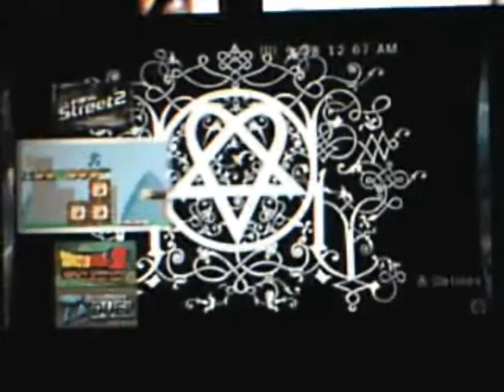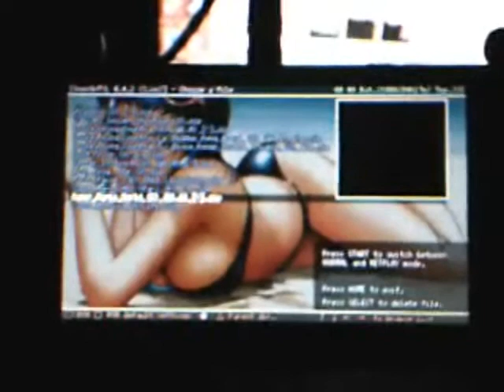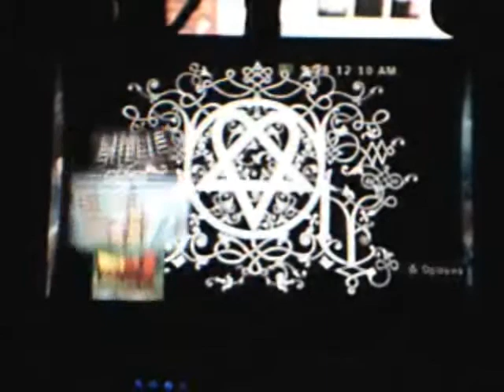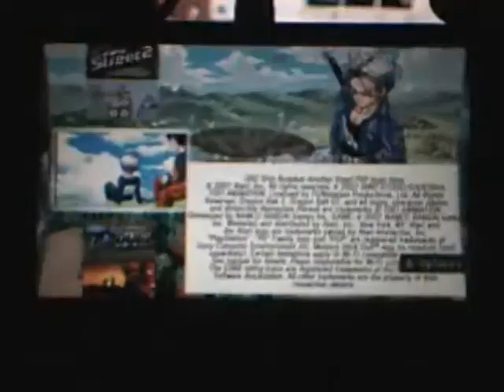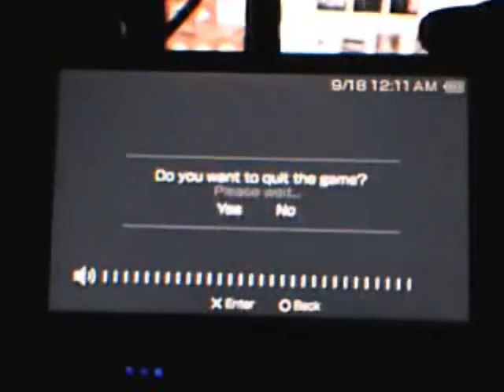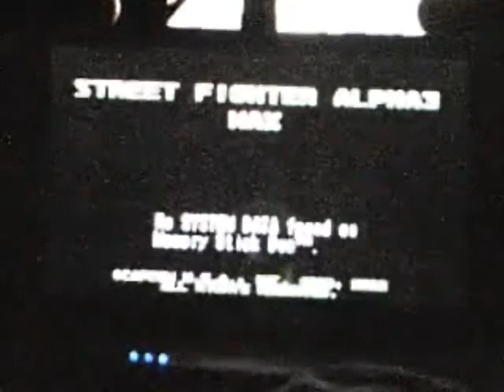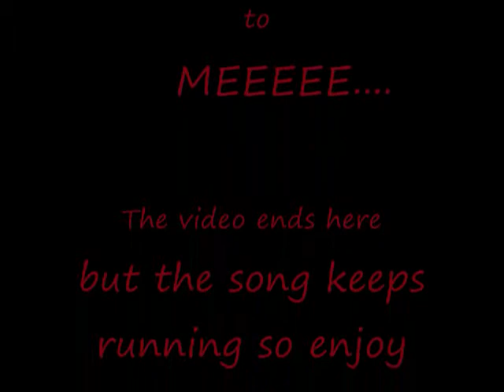playin mario world and isos on my psp slim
running  custom firmware 3.something i dont remember the exact version?? and some isos with  snes emulator